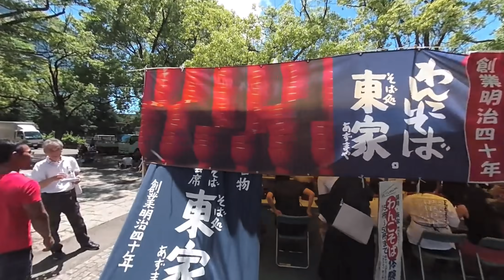VR180 2019.6.16 Japanese Soba and Sake Festival 01 in Tokyo Yoyogi Park Event Square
Buckwheat noodles called Soba  are one of the most popular varieties of Japanese noodles like Ramen,Udon.
And also Japanese sake is the most popular traditional liquor.
There are so many variety of Soba and Sake from all over Japan in the festival.